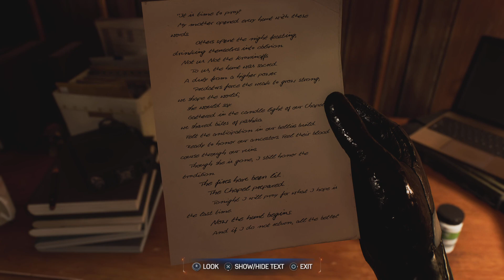This is F#@king Awesome - Marvel's Spider-Man 2 Part 9.